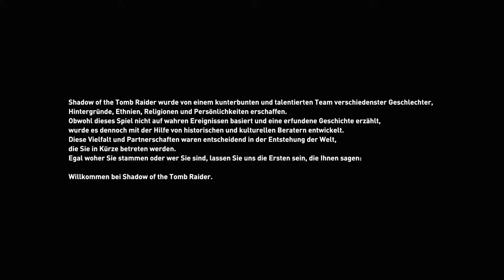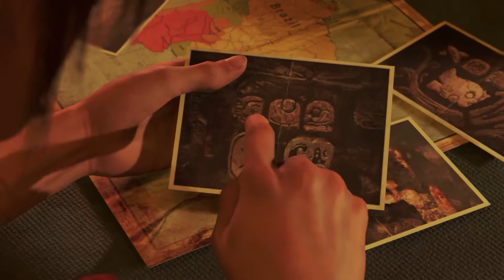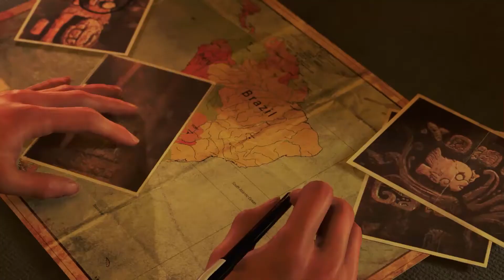Es beginnt in Mexico ☀ Shadow of the Tomb Raider #01